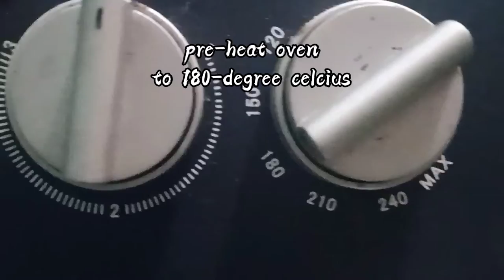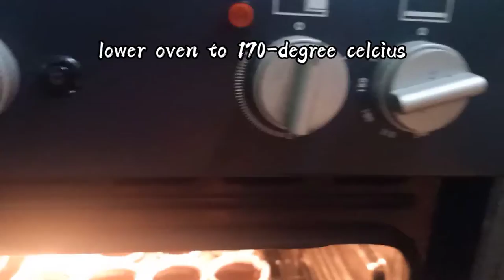Vlog #9: CHOCO MOIST CUPCAKE | HOW TO BAKE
Making chocomoist cupcake improvising powder milk as freshnilk/evap milk replacement.